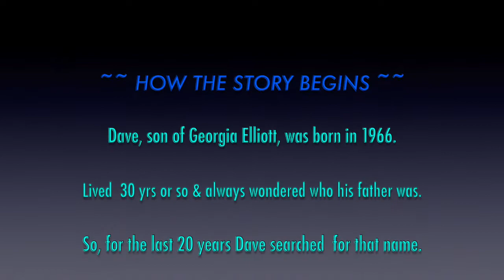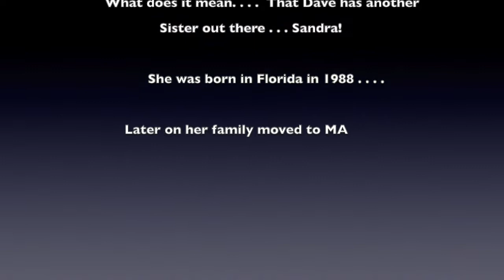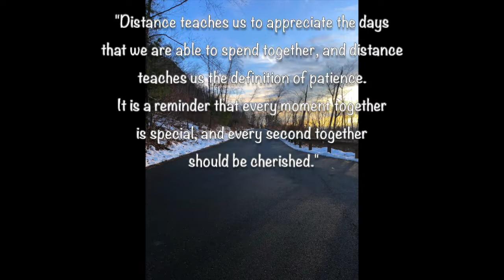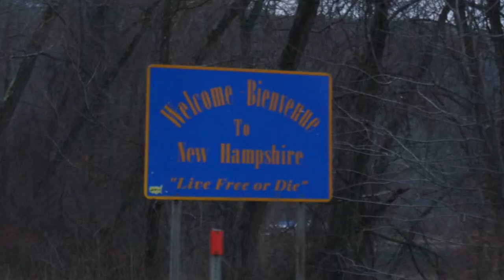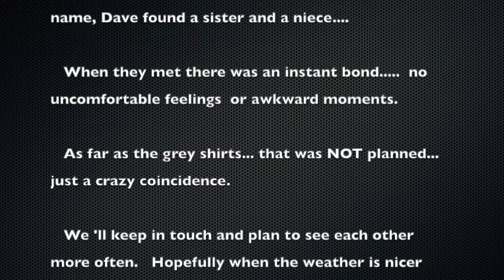brother & sister meet for the 1st time. Nov 2018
After a 20+ year search for my birth father or even a name, with the help of Ancestry DNA  I was able to find much more than that... a Sister and a Niece!!  It took a little bit of convincing but she was on board after she too took the DNA test and found out she now has another brother!!  ME!!

We're 22 yrs apart, from 2 different worlds but have so much in common. We have a lot of the same mannerisms, same ideas, a love for exotic foods and most of all love to cook, even at an early age.

This is a short video of our meeting for the first time.  We instantly clicked and got along as if we've known each other our whole lives.

I'll say that this is the only good thing our "father" did for us both. Can NOT wait to see you again!!!
It was a short meeting BUT a beautiful one!!

Sandra... We Love You and all your family.  XOXOX